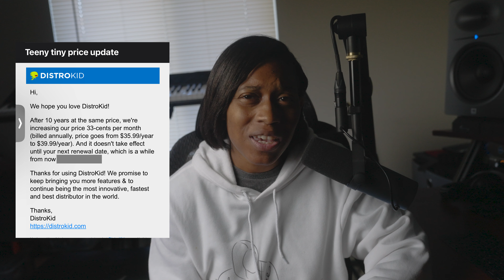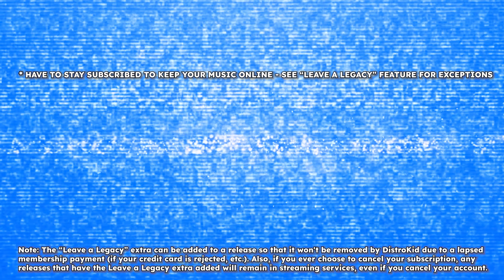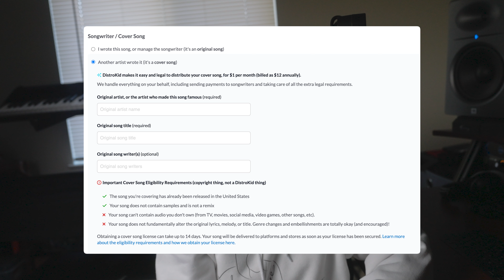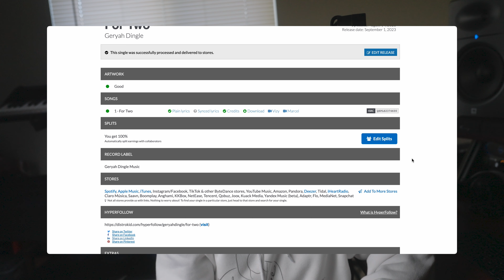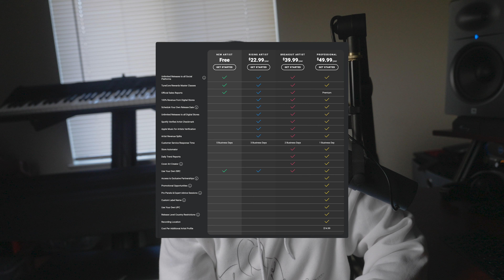Best Music Distributor for Indie Artists in 2025: DistroKid vs. TuneCore, CD Baby, & Symphonic 🎤💰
🎶 Choosing the best music distribution service for your situation can feel overwhelming, but finding one that meets your needs is essential. This review dives into DistroKid—a platform I’ve been using since 2021, which increased its prices in 2024. If you’re unsure which distributor to choose, I’ll also share how DistroKid stacks up against other platforms like Symphonic Music Distribution, TuneCore, and CD Baby. Let’s break down what that means for me and what I look for in a distributor 👀.

In this video, I’ll walk you through my experience with DistroKid, its pricing changes, pros and cons, and whether it’s still a good fit for indie artists in 2025 and beyond. We’ll cover:

✨ DistroKid, Symphonic, Tunecore, and CD Baby pricing
✨ Pros & cons of using DistroKid for music distribution
✨ What you should be aware of before signing up for the service that fits you best

0:00 - Introduction
0:13 - DistroKid Price Increase
0:39 - Pros of Using DistroKid
1:24 - Cons of Using DistroKid
1:33 - Special Offer
2:36 - How DistroKid Works
3:20 - Benefits of Using DistroKid
4:11 - Downsides and Optional Fees
6:04 - Popular Alternatives to DistroKid
6:36 - DistroKid vs. Other Distributors

Geryah Dingle is an American singer-songwriter known for her unique blend of inspirational, folk, and jazz tones in her vocal delivery. Her debut single, ‘MISSIONARY,’ released on 18 June 2021, highlights her acoustic roots with a hero’s journey story that describes a man inspired to come to terms with his faith.